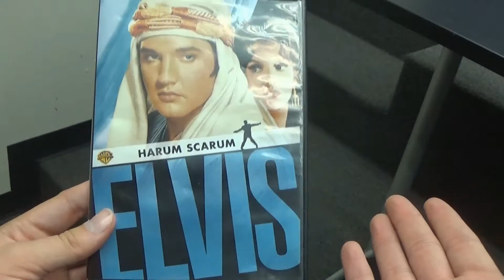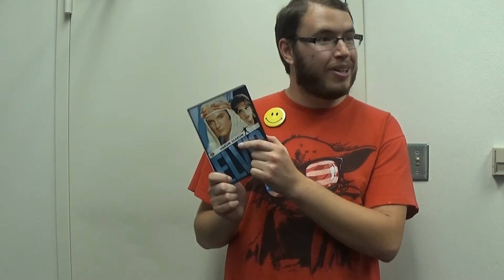Harum Scarum - Matt's Fun Time Bad Movie Show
Elvis adventures into the Arabian desert, and man is it bad.